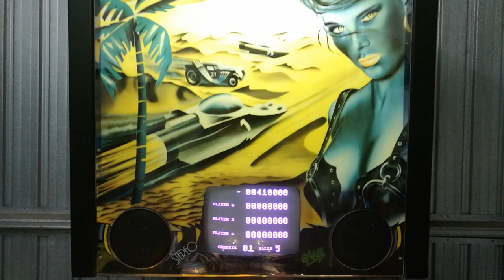FLIPPER PINBALL DAKAR 1988 MR.GAME WITH LED